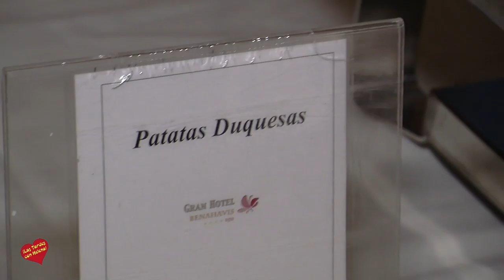Cena de San Valentin en Gran Hotel Benehavis SPA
El Gran Hotel Benahavis celebró la noche de San Valentin con una cena Buffe a a que asistieron unas 70  personas